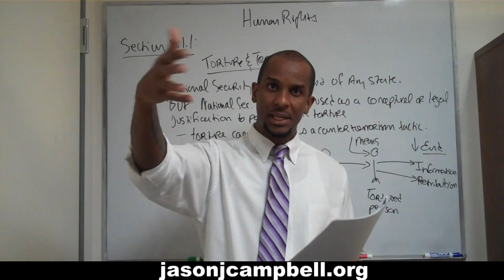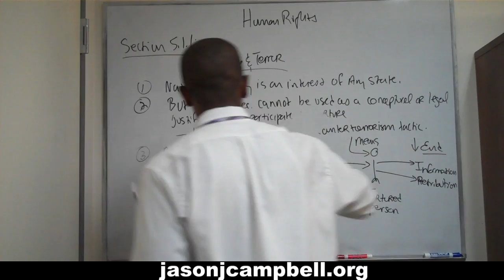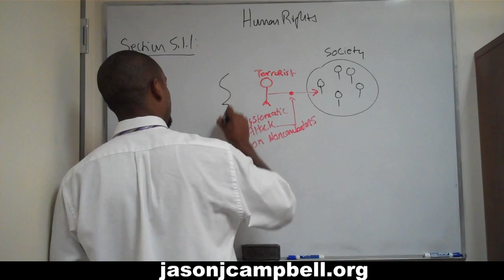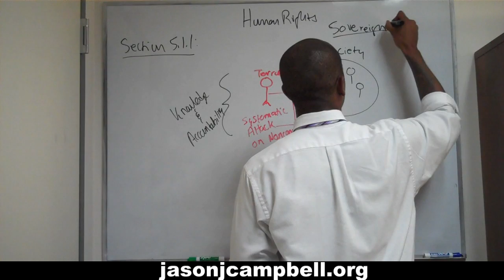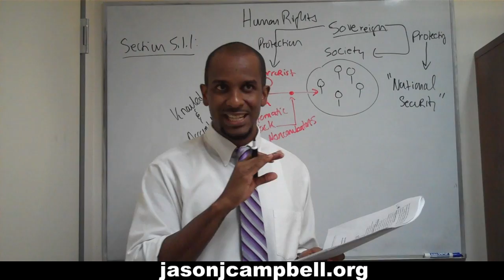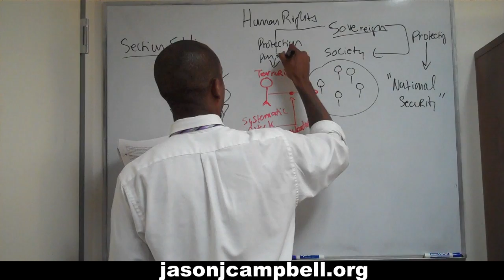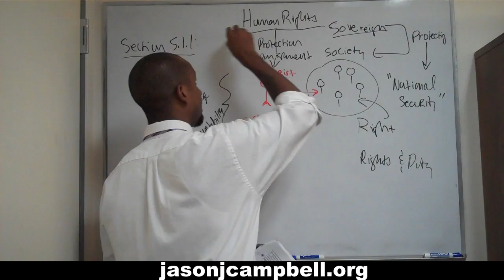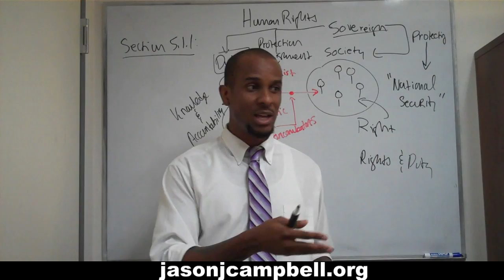42. Human Rights Lecture: Section 5.1.1: Torture and Terror: p. 82-93